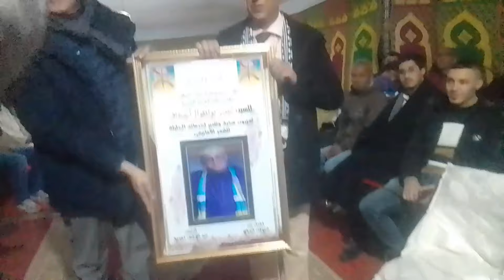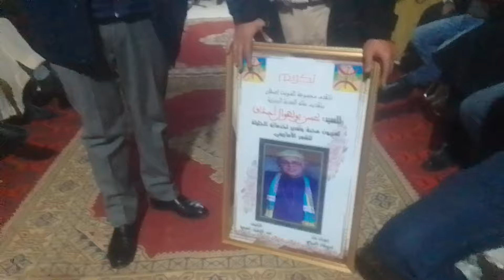ajmo3 khemisset inchaden 20/01/2024